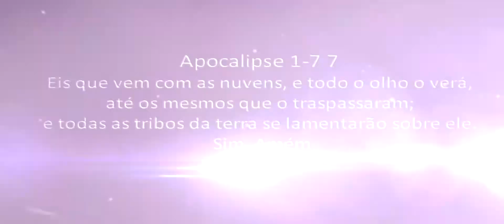Mega Culto da Virada Igreja Ev. Salvando Almas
Realização Igreja Evangélica Salvando Almas
Mega Culto da Virada com o tema - Apocalipse 1-7 7  Eis que vem com as nuvens, e todo o olho o verá, até os mesmos que o traspassaram; e todas as tribos da terra se lamentarão sobre ele. Sim. Amém.Mega Culto da Virada Rua: francisco Lopes Nº 70 em São Manuel -SP ás 22h00